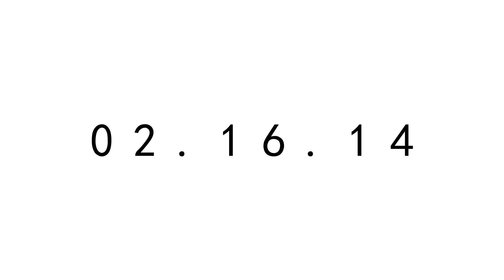Himigsikan Teaser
02.16.14

Himigsikan, 5:00 PM. In front of Carillon tower.